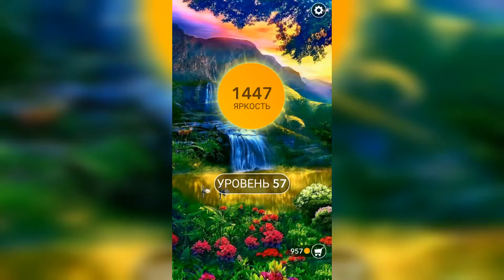Word / Слово Крест: Поиск русского кроссворда / Уровень 57